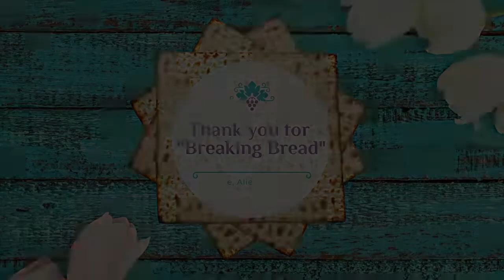Breaking Bread with Alie & Gabby | Finding Oneness with Rudy Rochman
In this episode Alie & Gabby chat with French-Israeli Jewish Rights Activist and Influencer Rudy Rochman.  He talks about his early interactions with anti-semitism, self discovery and using his voice to connect with people of all backgrounds.

Rudy talks Jewish history, the most productive ways to communicate with people of all belief systems, and why encouraging oneness amongst a divided world is his mission.